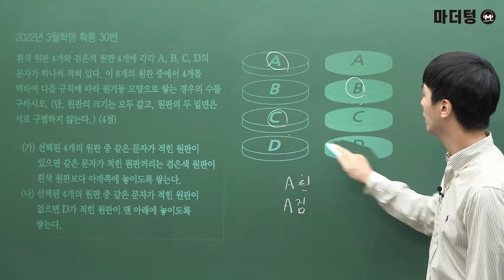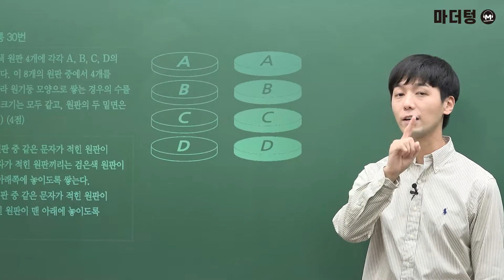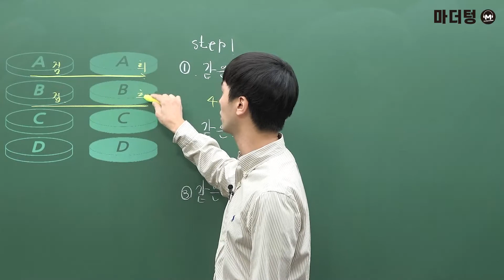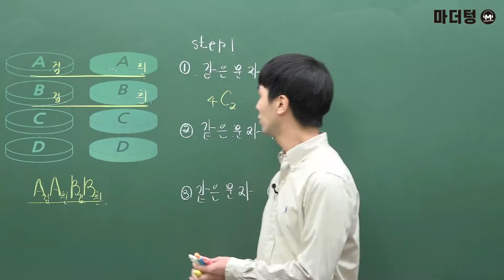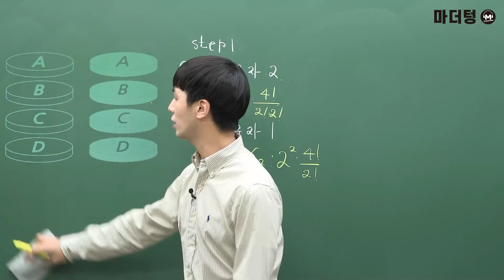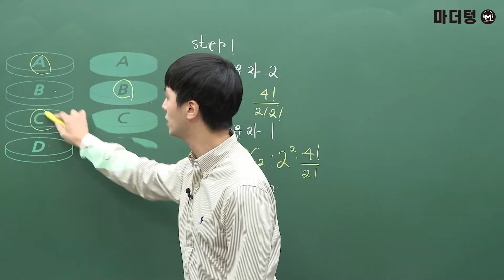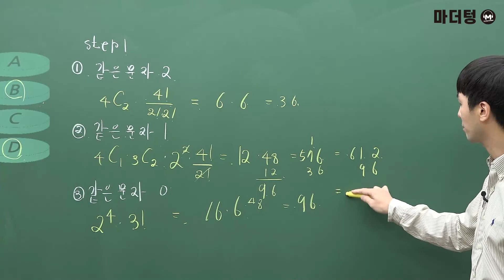[마더텅] [수능기출 수학] 2022년 3월학평 확통 30번 (해설 : 손광현 선생님)